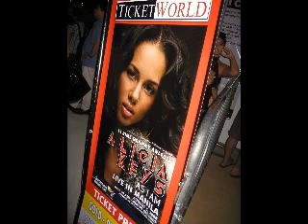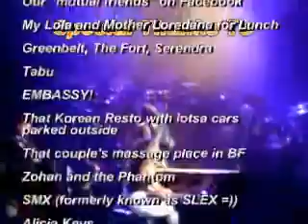Troy x Alishhhh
Surprise Babe!